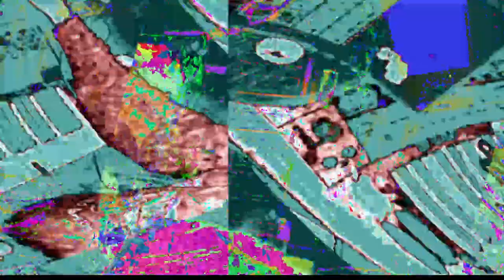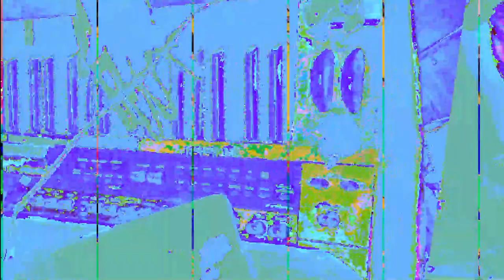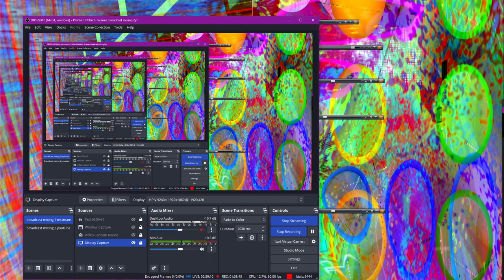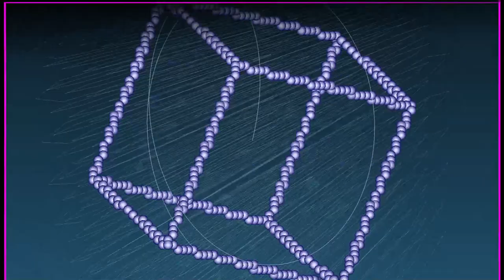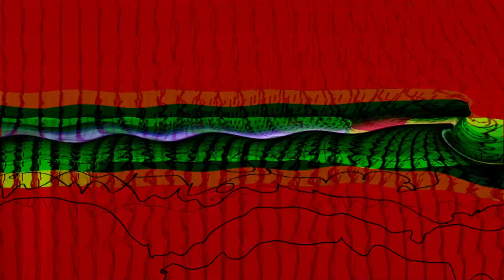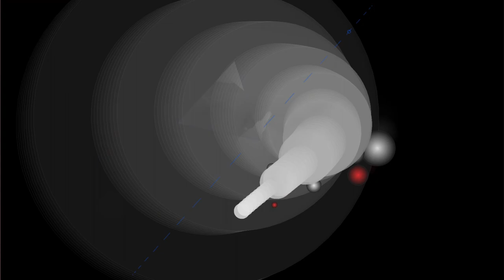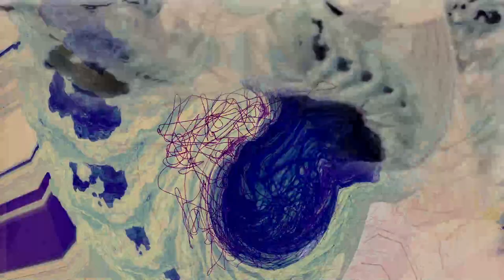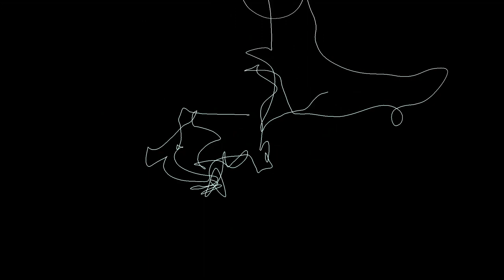[EPILEPSY WARNING] Live Performance of music & video visuals going on here in my desktop feed.